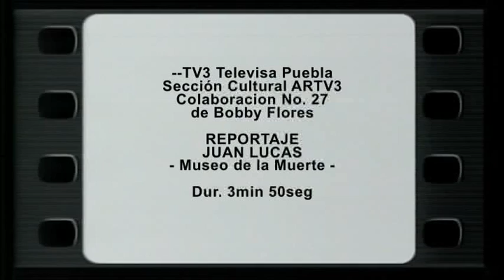EL MUSEO DE LA MUERTE de JUAN LUCAS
EL MUSEO DE LA MUERTE DE JUAN LUCAS también conocido como JUAN LUCAS EL ARTISTA DE LA MUERTE

Colaboración de Bobby Flores, para el segmento cultural ARTV3 del Noticiero de Televisa Puebla, TV3Noticias, presentando al artista plástico Juan Lucas, "El artista y la Muerte", originario del municipio de Tlachichuca, Puebla, pero radicando en CDMX, se caracteriza por su temática sobre la dualidad entre la vida y la muerte, donde a logrado un acervo de 20 mil piezas, casi igualando a picasso, puesto que casi desde hace 30 años, se ha negado a venderlas, ya que su gran objetivo es crear un museo, el gran museo de la muerte.

La Muerte en el arte, o el arte en la muerte, es una temática de muchos artistas plásticos, artistas que pintan la muerte, a lo largo de la historia, que han plasmado la historia de la muerte en México, y Juan Lucas, ha sido uno de sus mejores expositores y líderes de la historia de México, del México contemporáneo.

Autorizado con fines de difusión cultural, no con fines lucrativos o comerciales.. Digan no a la piratería ¡¡¡